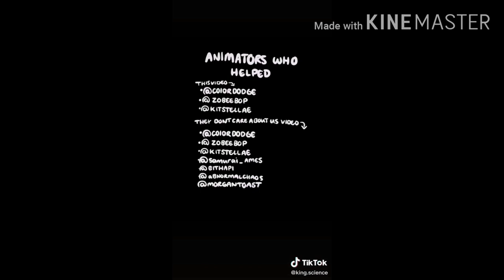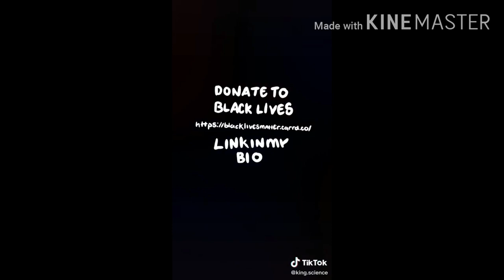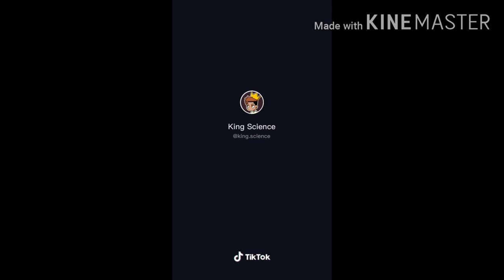King Science l Best Of TikTok Compilation from @king.science l Chosen The Best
from @king.science.